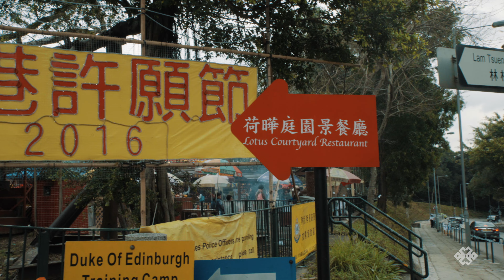Do You Know Why This Small Village is So Popular Among Tourists?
May all of your wishes come true.

During the peak season of the lunar new year, come join thousands of locals as they descend upon the Wishing Tree to try their luck at setting the right tone for the new year. There are two main banyan trees that appear to bear fruit from the thousands of wishes hanging from each branch. Villagers believe that If you can successfully throw/hang your wish on one of the branches, your wish will come true. Wishes are written on burnt Joss paper and tied to an orange and locals surround each tree to try and pitch the perfect wish for good luck. The Wishing Tree is definitely worth a day trip with some friends, family, or a significant other..it's nice to change the pace, leave the city, and dream a little bigger.